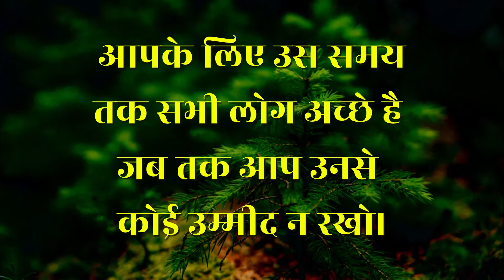Best Powerful Motivational Video Hindi | Hindi Motivation | shortvideo | Motivation Whatsapp Status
motivational status
motivational status video
motivation status
inspirational status
whatsapp suvichar hindi
youtube motivation hindi
Vertical Cinema
Vertical Video
Best Motivational Quotes
Best Inspirational shayri
motivational thoughts
inspirational thoughts
success
thoughts
motivational video
hindi motivation
quotes in hindi
Inspirational-Motivational Quotes
2020 motivation in hindi
life changing motivational quotes
this quotes can change your life
motivation
inspiration
inspirational videos

ImageCredit : Unsplash.com/Pexel.com